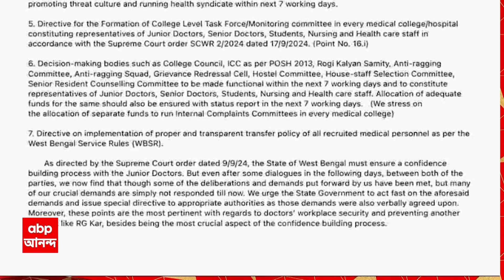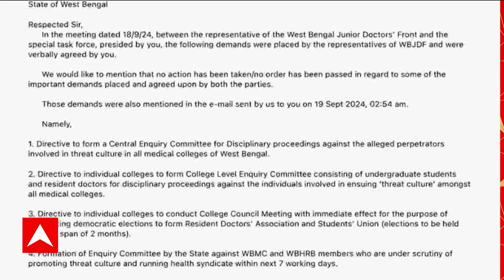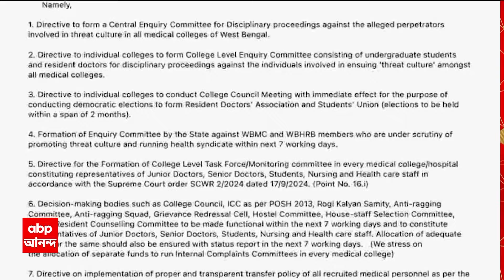Bangladesh News: বাংলাদেশে সংখ্যালঘু উৎপীড়নের অভিযোগ তুলে প্রতিবাদে অল ইন্ডিয়া রিফিউজি ফ্রন্ট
ABP Ananda Live: বাংলাদেশে সংখ্যালঘু উৎপীড়নের অভিযোগ তুলে প্রতিবাদে অল ইন্ডিয়া রিফিউজি ফ্রন্ট। সিএএ নিয়ে কেন্দ্রের অবস্থান এখনও স্পষ্ট নয়, মতপ্রকাশ রিফিউজি ফ্রন্টের। 'শরণার্থী হিসেবে কেউ এলে, তিনি কতটা সাহায্য পেতে পারেন, তা নিয়ে স্পষ্ট নয় সরকারি নীতি'। এ নিয়ে ইতিবাচক ভূমিকা নেওয়া উচিত কেন্দ্রের, দাবি অল ইন্ডিয়া রিফিউজি ফ্রন্টের। মানবাধিকার কর্মী শাহরিয়ার কবীরের গ্রেফতারের প্রতিবাদ রিফিউজি ফ্রন্টের। হিন্দু বৌদ্ধ ক্রিশ্চান ঐক্য পরিষদের সাধারণ সম্পাদক রানা দাশগুপ্তর গ্রেফতারেরও প্রতিবাদ ফ্রন্টের। বাংলাদেশের মানবাধিকার কর্মী রবীন্দ্র ঘোষ হাজির ছিলেন গতকালের সভায়।